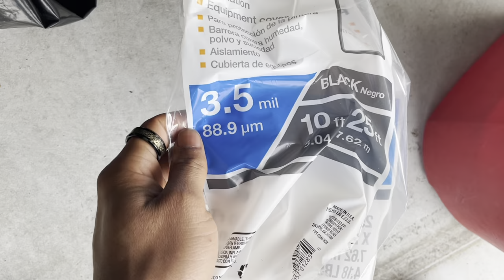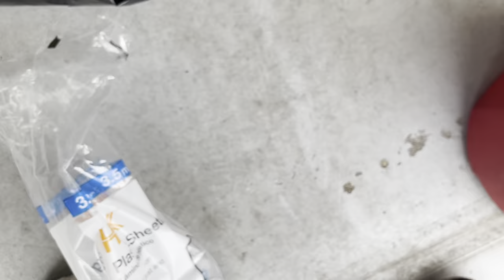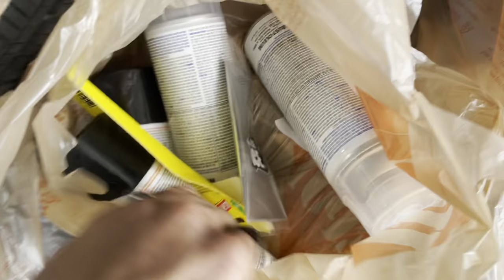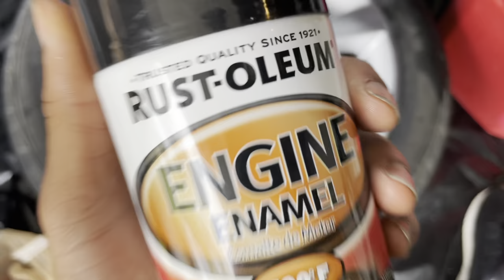SPRAY PAINTING MY CAR GLOSS BLACK!!!! *DIY* (first time ever)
I took it upon myself to spray paint my car myself !!! How did I do?

im tellin ya